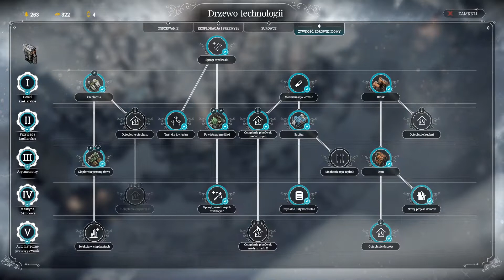Frostpunk: Nowy Dom #16 - Przepowiednia Itliny (Ekstremalny)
Ciri ratuj! Białe Zimno nadchodzi - temperatura spadnie do nawet -150 st. C! / Extreme / Poradnik.

Jeśli chcesz zagrać na tych samych ustawieniach to pobierz zapis gry, skopiuj do folderu [miejsce instalacji Steam]:\Steam\userdata\[numer konta]\323190\remote\saves i wczytaj z menu Frostpunk.
💾 Save Dzień 5 Nowy Dom Ex - strategia na balon i świetlicę